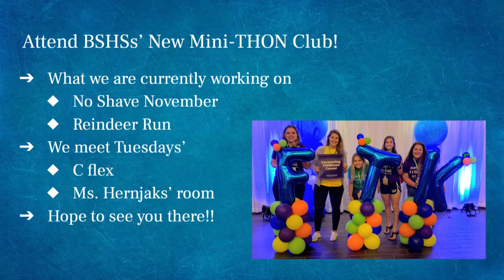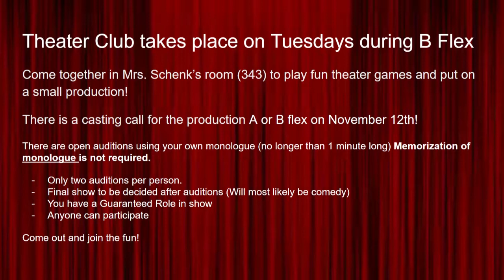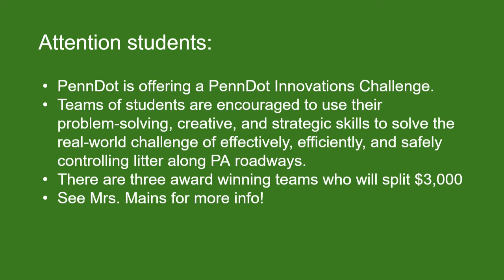channel 3 11 1 19